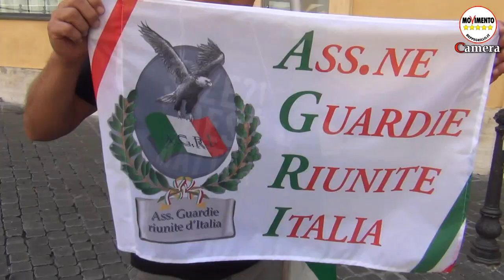1/7/2013 Manifestazione Vigilanza Privata a Montecitorio